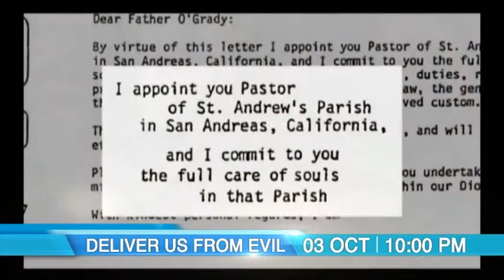Promo OCT Deliver Us From Evil Friday WEEK 1